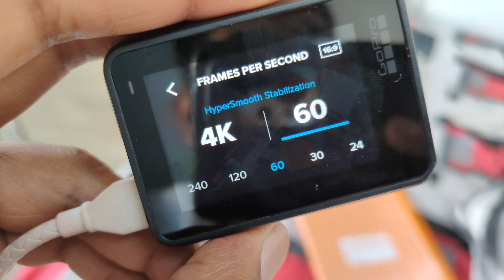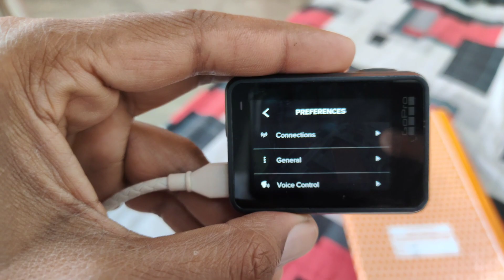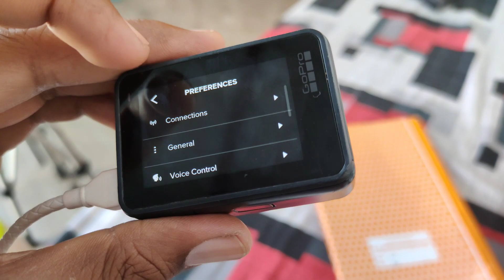How to change gopro video format | Gopro me video format kaise badle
गोप्रो में विडियो फॉर्मेट कैसे बदले इस विडियो में जानेगे